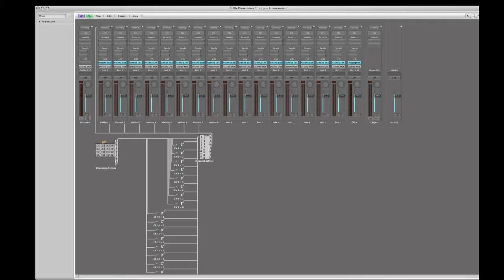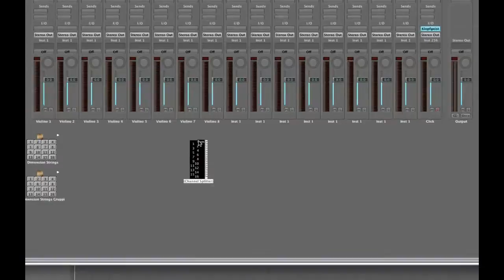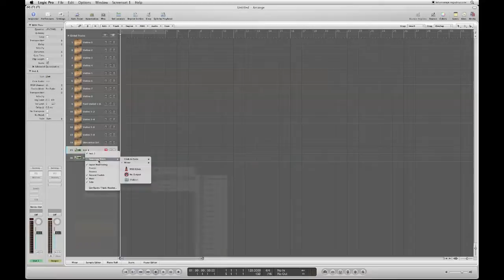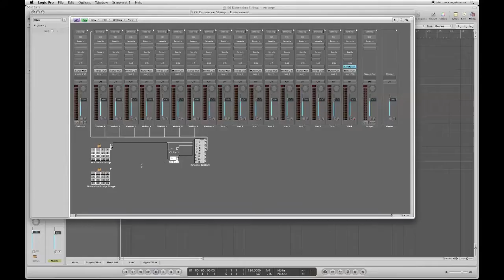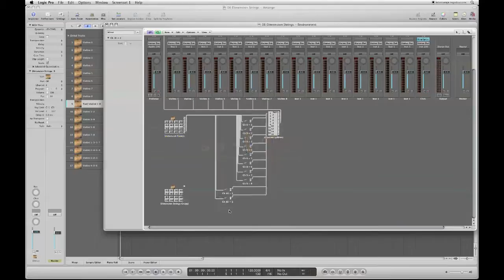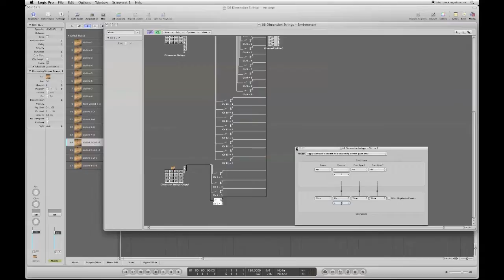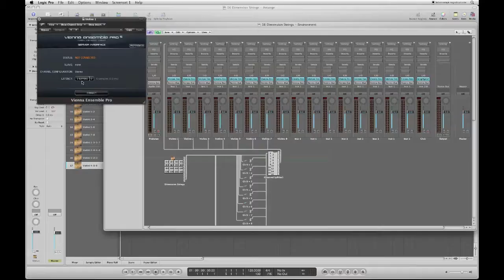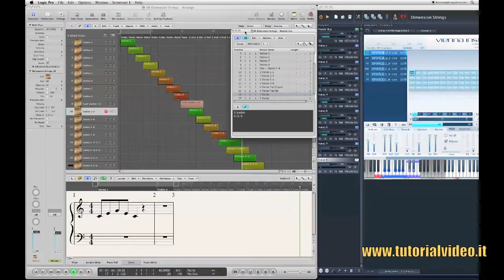LOGIC PRO: Custom Environment - Dimension Strings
English subtitles
Metodo alternativo per utilizzare gli 8 Violini del Pacchetto Dimension Strings (Vienna Symphonic Library) in Logic Pro

Cristiano Alberghini
– Mock-up programmer
– Virtual Orchestrator